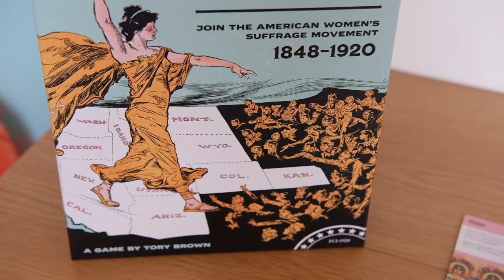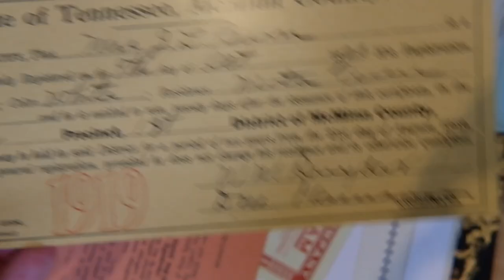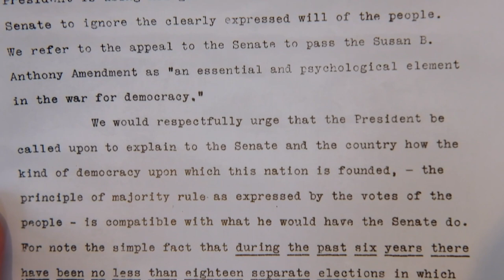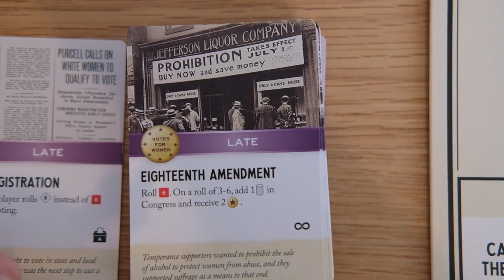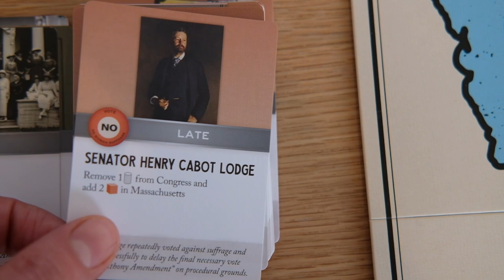Tory Brown on Votes for Women - An In-Depth game design Interview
Join us for an enlightening interview with Tory Brown, the game designer behind "Votes for Women," a historically-themed board game released by Fort Circle Games in 2022. We dive deep into the development process and intricacies of this compelling game that spotlights the American women's suffrage movement from 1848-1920.

Tory shares her insights on the historical context of the game, the unique features of the game like reproduction of historical documents, and the symbolism within the game's iconography. Learn about her research approach, and the way it shaped the design of the game, including the thoughtful decision to depict suffragists in two colors to mirror the complexity of political movements.

In this in-depth discussion, Tory also sheds light on the challenges and successes of developing a game with variable player count and cooperation, and her experience working alongside Jason Matthews, a notable figure in card-driven games (CDGs).

We also delve into her experiences within the wargaming community, a domain that remains predominantly male, and discuss the reception of "Votes for Women" since its launch.

Whether you're a seasoned gamer, a history enthusiast, or someone simply interested in the creation of an innovative board game that brings a significant era of American history to life, this interview offers an engaging perspective. Tune in as we uncover the story behind the creation of "Votes for Women.